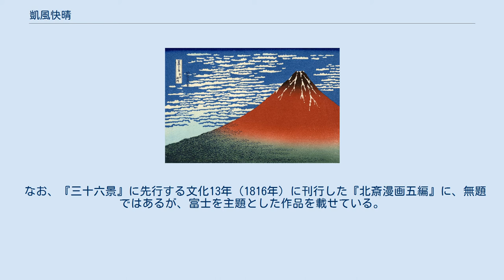凱風快晴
「凱風快晴」（がいふうかいせい）は、葛飾北斎の名所浮世絵揃物『富嶽三十六景』全46図中の1図で、「赤富士」（あかふじ）とも呼ばれる。
大判錦絵。
「神奈川沖浪裏」「山下白雨」と合わせて三大役物と呼ばれる。
 「山下白雨」とともに、富士を大きく正面から描いた作品で、画面下には樹海、空にはいわし雲が描かれ、富士の山頂には雪渓が残る。
 「凱風」とは『詩経』や『和漢朗詠集』に由来し、夏に吹く柔らかな」南風を意味する。
本図以前に、野呂介石筆「紅玉芙蓉峰図」（和歌山脇村奨学会蔵）などの赤富士先行例があり、北斎に影響を与えた可能性が指摘されている。
 題名や描写に、朝を示す情報は無い。
朝日で赤くなっているのなら、雪も赤く摺られるはずである。
これらの点から、富士山の茶色い山肌を、快晴の空の下で明るく照らされているのを強調するために赤くし、「赤富士」という現象が知られるにつれて、「赤富士」という名称が浸透したという意見もある。
 本図が甲斐国側か駿河国側か、どちらから描いたかは、結論付けられていない。
 なお、『三十六景』に先行する文化13年（1816年）に刊行した『北斎漫画五編』に、無題ではあるが、富士を主題とした作品を載せている。